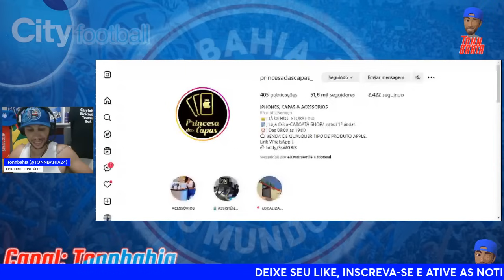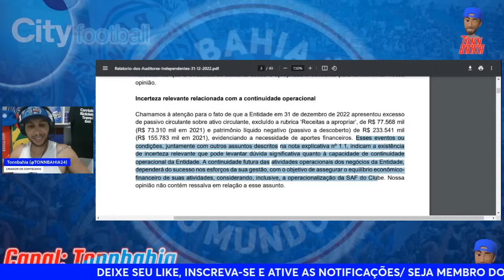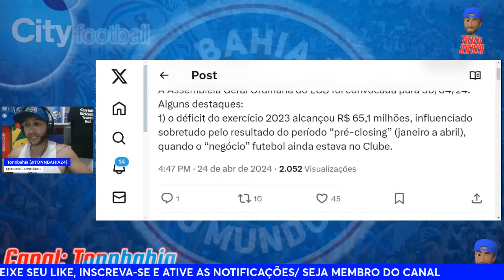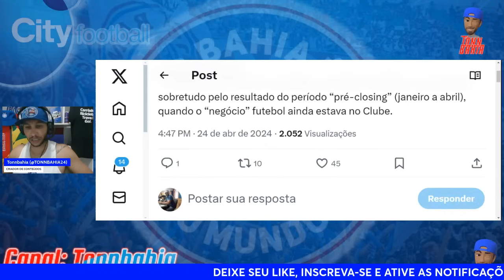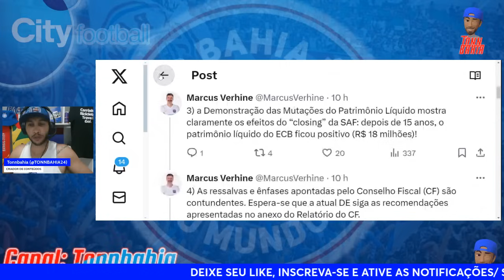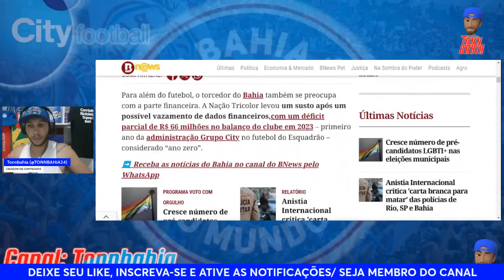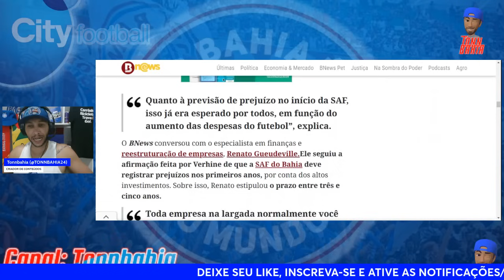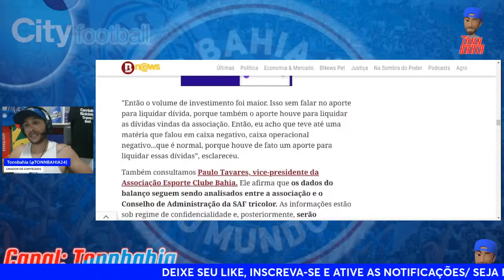🤑BAHIA: APÓS 15 ANOS PATRIMÔNIO LÍQUIDO DO BAHIA FICA POSITIVO;🎙SAF DO BAHIA:”PREJUÍZO CALCULADO”